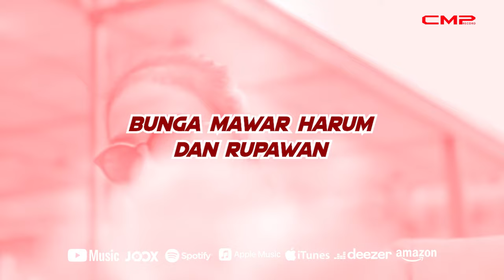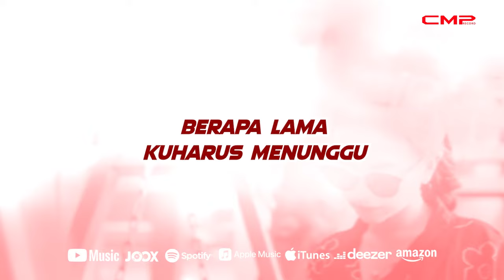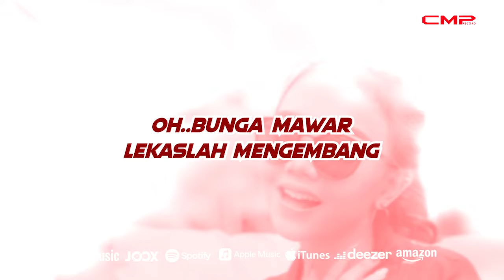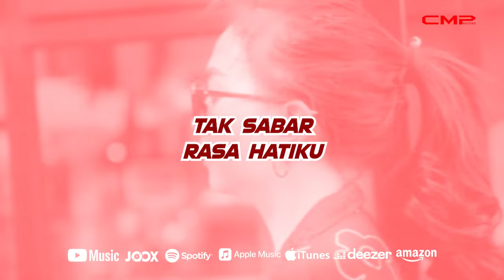(LYRICS VIDEO) Syahiba Saufa - BUNGA MAWAR | Lagu Pop Lawas Didangduti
Streaming seluruh lagu CMP Label di :
Playlist Langit Musik

Aktifkan NSP TELKOMSEL
BUNGA MAWAR
SYAHIBA SAUFA
Intro 1: Ketik BMWEB kirim ke 1212
Intro 2: Ketik BMWEG kirim ke 1212
Reff: Ketik BMWEL kirim ke 1212

Lagu populer Novia Kolopaking berjudul Bunga Mawar sepertinya sangat asing di telinga kaum muda saat ini. Jika ditanyakan ke generasi orangtua mereka, pasti tahu dengan penyanyi populer di masanya ini. Maka dari itu melalui Syahiba Saufa, lagu ini diangkat kembali eksistensinya dengan versi dangdut yang masih disesuaikan dengan aslinya.

Title: BUNGA MAWAR
Artist: Syahib Saufa
Album: TBA
Songwriter: A. Riyanto

Lirik Lagu

Di tamanku tumbuh bunga mawar
Kini sedang menyembul kuncupnya
Kunantikan dengan sabar hati
Bilakah kuncup mengembang

Ingin hati memetik bungamu
Kan kusunting sebagai hiasan
Bunga mawar harum dan rupawan
Perhiasan putri khayangan

Oh..bunga mawar
Lekaslah mengembang
Kuingin memetik dikau
Berapa lama kuharus menunggu
Tak sabar rasa hatiku

Oh..bunga mawar
Lekaslah mengembang
Kuingin memetik dikau

Perhiasan putri khayangan

Oh..bunga mawar
Lekaslah mengembang
Kuingin memetik dikau

Oh..bunga mawar
Lekaslah mengembang
Kuingin memetik dikau

CMP adalah label musik yang berada di Jakarta, Indonesia. Artis dan musisi CMP meliputi Duo Delima, Ratu Salsa, Belista, Dio Hapsari, Evelyn Kremes, Rifa Melinda dan lainnya. Ikuti terus perkembangan lagu terbaru dari artis dan musisi CMP di channel ini untuk mendapatkan video eksklusif, termasuk video klip dan video dengan liriknya.

syahiba saufa goyangin beib